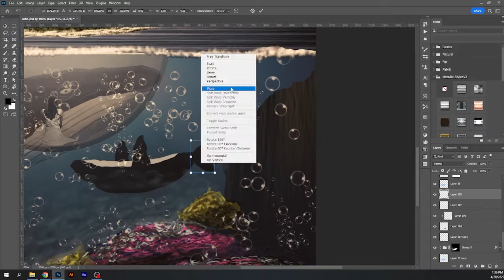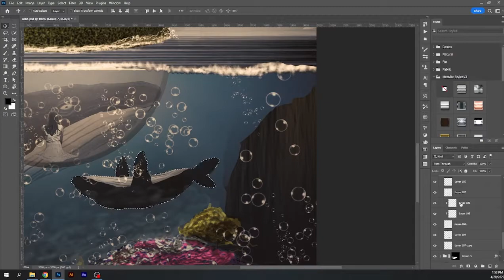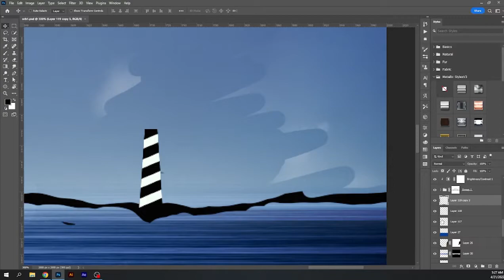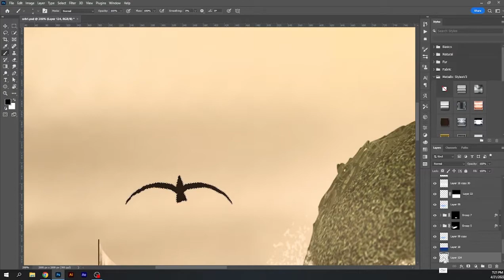Paradise - NFT Speedpaint - Photoshop - Awfuleye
I wasnt going to record this, which is why it starts around the half way mark. this is still around 8 hours of footage
1/1